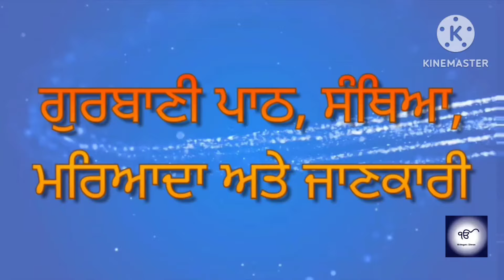ਕੜਾਹ ਪ੍ਰਸ਼ਾਦ ਵੇਲੇ ਨਹੀਂ ਕਰਨਾ ਚਾਹੀਦਾ ਇਹ ਪਾਠ Deg prasad ਦੇਗ ਪ੍ਸ਼ਾਦ Kada prasad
amritsar shaheedsingh chupehraSahib ਚੁਪਹਰਾਸਾਹਿਬ ਚੁਪਹਰਾਸਾਹਿਬਪਾਠ chupehrasahibkihundahai chupehrasahibpathdividhi
chupehrasahibkivecutyajandahai
ਚੁਪਹਰਾਸਾਹਿਬਕਿਵੇਕੱਟਆਜਾੰਦਾਹੈ

ਗੁਰਬਾਣੀ ਦੇ ਪ੍ਰਚਾਰ ਅਤੇ ਪ੍ਰਸਾਰ ਵਾਸਤੇ ਕਿਰਪਾ ਕਰਕੇ ਇਸ ਵੀਡੀਓ ਨੂੰ ਦੋਸਤਾਂ ਨਾਲ ਸ਼ੇਅਰ ਕਰੋ
ਅਤੇ ਗੁਰਬਾਣੀ ਦੇ ਪ੍ਰਚਾਰ ਦੀ ਸੇਵਾ ਦਾ ਹਿੱਸਾ ਬਣੋ ਜੋ ਕਿ ਹੋਰ ਸੰਗਤਾਂ ਵੀ ਇਸ ਦਾ ਲਾਭ ਲੈ ਸਕਣ ਚੈਨਲ ਨੂੰ ਸਬਸਕਰਾਈਬ ਕਰਨ ਦੀ ਕ੍ਰਿਪਾਲਤਾ ਕਰਨੀ ਜੀ   ਜਿਸ ਦੇ ਨਾਲ ਆਪ ਜੀ ਨੂੰ ਆਉਣ ਵਾਲੀ  ਹਰ ਵਿਡੀਓ ਦੀ ਸੂਚਨਾ ਮਿਲਦੇ ਰਹੇ ਗੁਰਬਾਣੀ ਅਥਾਹ ਸਮੁੰਦਰ ਹੈ ਬਾਣੀ ਪੜ੍ਹਦਿਆਂ ਹੋਇਆਂ ਅਨੇਕਾਂ ਪ੍ਰਕਾਰ ਦੀਆਂ ਗਲਤੀਆਂ ਭੁੱਲ ਚੁੱਕਾਂ ਦੀ ਖਿਮਾ ਬਖਸ਼ਣੀ

upload time 11:30am 5/8/23